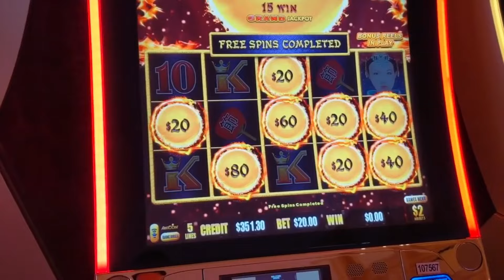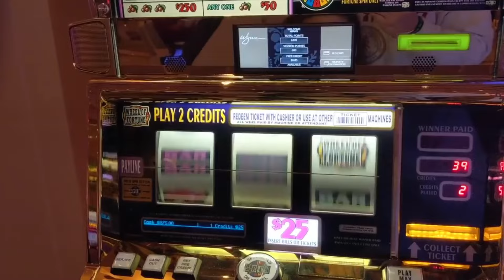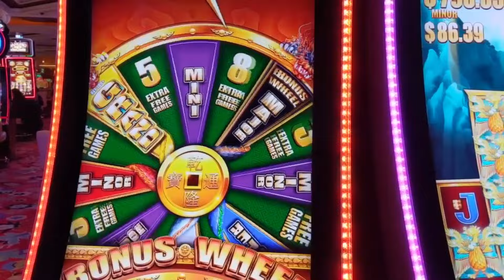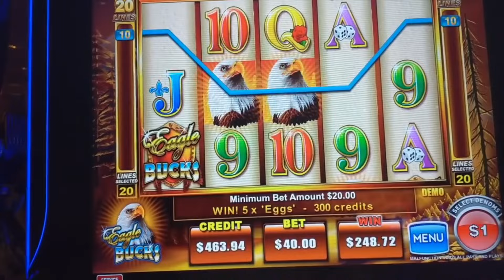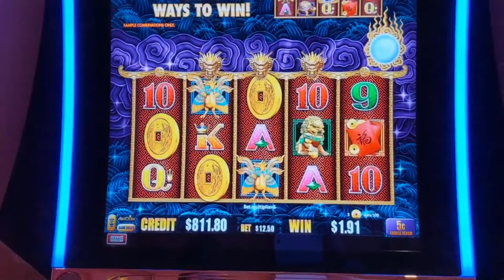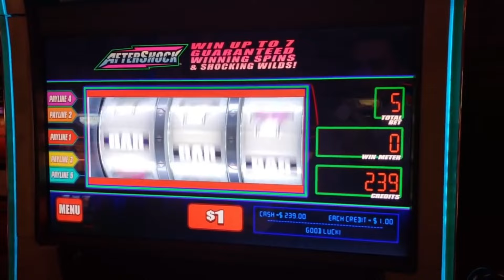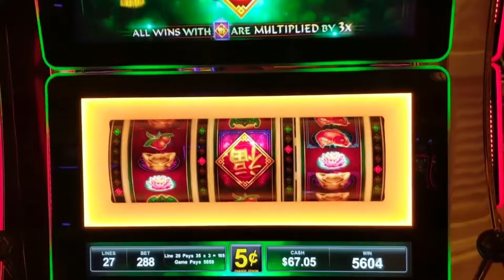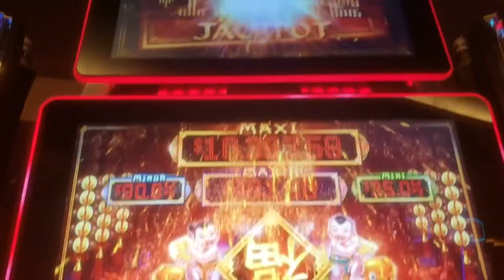SHOCKED! The $14 Bet That Made Me Believe in Miracles!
🎰 Who says luck doesn't favor the bold? Join me on an exhilarating journey through the dazzling lights and vibrant energy of Las Vegas as I turned a mere $14 bet into a jaw-dropping win of hundreds of dollars! 🎉✨

In this thrilling video, I'll take you through the heart-pounding moments leading up to my unexpected windfall at the casino. From the initial anticipation to the adrenaline rush of seeing the reels align in my favor, every moment was filled with excitement and disbelief.

Whether you're a seasoned gambler or just love a good underdog story, this video is sure to inspire and entertain. Join me as I share the highs and lows of my Vegas adventure, proving that sometimes, all it takes is a little risk and a whole lot of luck to hit the jackpot!